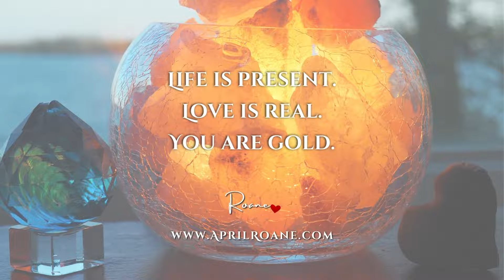Soothe Guided Meditation: FULL MOON March 18th, 2022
Calling all of my feelers! Please line up. Now relax. Close your eyes. And allow the energy of this weekend's portal and today's Full (Worm) Moon to do what it does best. Cleanse. Remove. Prepare. Align. Nurture. Divine.

In times of conflict and chaos, the best we can do sometimes is sooooothe.

Let's soothe our way into this new energy that is flowing in to inspire us to keep flowing.

P.S. I finished recording this meditation at 11:11a today. Divine timing. All. Ways.